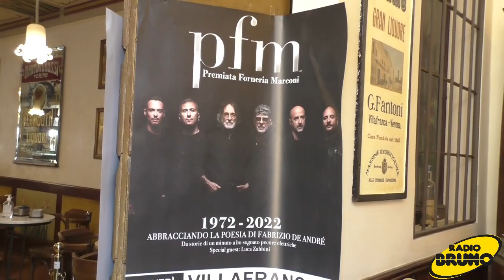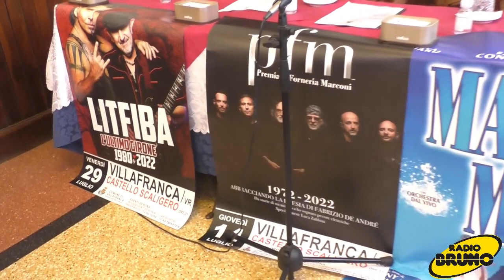Villafranca Festival 2022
Villafranca di Verona è pronta ad animarsi, come ogni anno, con tanta buona musica.
Nella splendida cornice del castello, si esibiranno artisti italiani e internazionali fra i più amati.

Ai nostri microfoni:
- Ivano Massignan, Direttore Artistico di Eventi Verona
- Roberto dall'Oca, Sindaco di Villafranca
- Claudia Barbera, Assessore alla Cultura di Villafranca